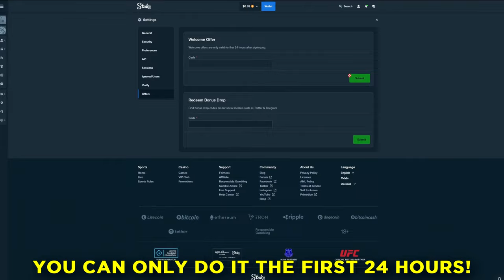100x MULTIPLIER hit on GATES OF OLYMPUS 1000!